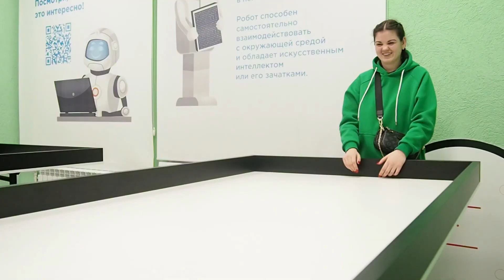Гости в "Университетской" школе: Встреча школьников из ЛНР с вице-премьером РТ | Приезд родителей